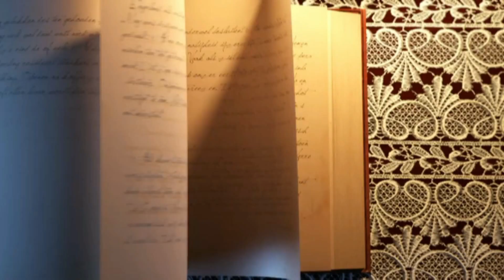Дніпропетровська об , Пятихатський Центр професійної,допрофесійної та позашкільної освіти, Театральн